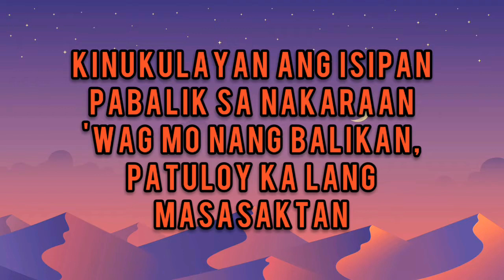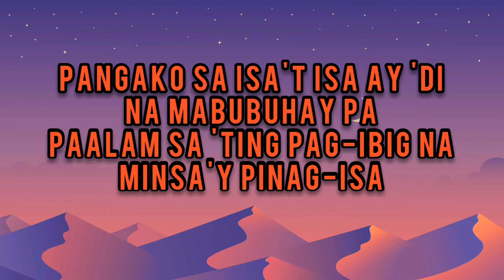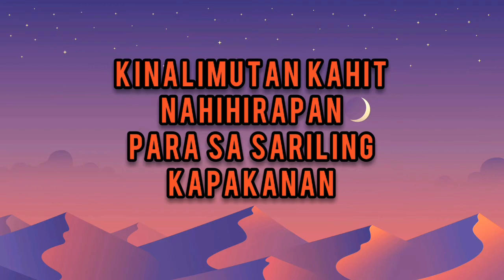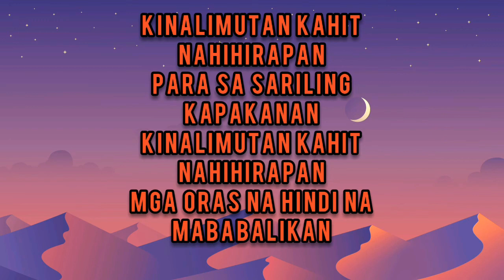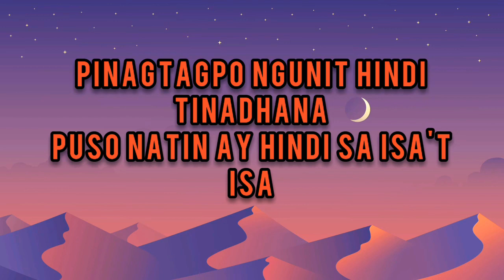Imahe - Magnus Haven Lyrics